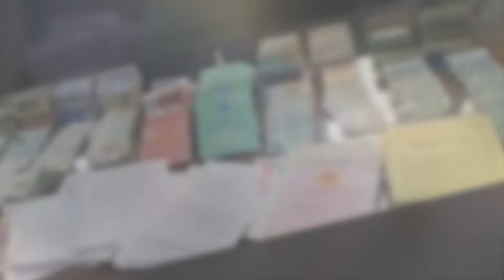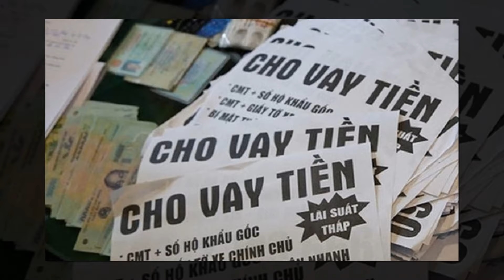Truy tố giang hồ “Thành bẹt” cùng các Tổ trưởng, Tổ viên trong đường dây bốc bát họ lãi cao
Cảm ơn Quý vị đã xem video của Báo Dân Việt- Chúng tôi đăng tải thông tin liên tục trong ngày- Hãy Đăng ký theo dõi để không bỏ lỡ những video mới nhất trên kênh Báo Dân Việt- Xin Trân trọng Cảm ơn !
⭐Kênh YouTube chính thức của Báo điện tử Dân Việt - Cập nhật tin tức nhanh nhất trong 24h, Liên tục phát hành thông tin thời pháp luật, an ninh trât tự, đời sống xã hội và giải trí nhanh nhất trong ngày. Chân thành cảm ơn bạn đã đồng hành và ủng hộ Dân Việt. ⭐Xem kênh Youtube Báo Dân Việt trên Google News 🔔Đừng quên đăng ký để xem video mới nhất
⭐ Dân Việt - Báo điện tử của Trung ương Hội Nông dân Việt Nam. ⭐Liên hệ: Tòa và trị sự: Lô soạn E2, Dương Đình Nghệ, Quận Cầu Giấy, Hà Nội Điện thoại: (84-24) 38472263 Email: Đường dây nóng: 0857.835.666 Liên hệ quảng cáo : 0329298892 © Bản quyền thuộc về Báo Dân Việt. Không Reup dưới mọi hình thức!